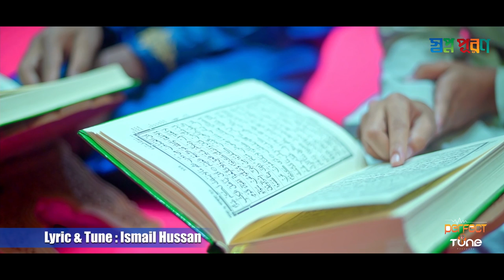এ বছরের সেরা গজল ২০২১ | Quran | কুরআন পড়ো | Bangla Islamic Song 2021 | স্বপ্নপূরণ শিল্পীগোষ্ঠী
Song : Quran Poro
Singer : Ismail Hussan
Lyric & Tune : Ismail Hussan
Audio & Video : Studi 1
Master : Mahdi Hasan
Direction : Yahya Mahmud
Management : Hojaifa Al Mahdi
level : Islamic Future

Contact On Shopnouron :
IMO & WhatsApp -

Special Thanks :
Hojaifa Al Mahdi
Mostofa Kamal Farabi
Solaiman Sadi
Arifdillah All Arefin
Zohirul Islam Shaki
Shariful Islam Adnan
Rasel Arefin
Yahya Mahmud
Shahadat imtiaj
Ashraful Islam
MD Abdullah Al-Mamun
Mamunur Rashid
HM Mahdi Hasan
Shah Jahan
Abu Yousuf
Rukonuzzaman
Abu Raihan
Selim Ahmed Shaju

কেন্দ্রীয় কার্যালয় :
৫১/৫১ এ পুরানা পল্টন (৬ তলা )  ঢাকা, বাংলাদেশ

প্রধান কার্যালয় :
রহিম মার্কেট সংলগ্ন, উত্তর সানারপাড়, সিদ্ধিরগঞ্জ, নারায়ণগঞ্জ

শাখা কার্যক্রম :
১ - উত্তরা শাখা
২ - গাজীপুর শাখা
৩ - নান্দাইল শাখা
৪ - নেত্রকোনা শাখা
৫ - চাঁদপুর শাখা
৬ - দিনাজপুর শাখা
৭ - টাঙ্গাইল শাখা

স্বপ্নপূরণ পরিবার পরিচালিত
ইসলাম ও জেনারেল শিক্ষার সমন্বয়ে বিশ্বজয়ী হাফেজ দের তত্ত্বাবধানে -
'মাদরাসাতুল ইখলাস ইন্টারন্যাশনাল' এর হিফজ ও প্রথম বর্ষে সীমিত আসনে ভর্তি চলছে ।

ভর্তি বিষয় যোগাযোগ :
হাফেজ মাওলানা মুফতি
হুজাইফা আল মাহদী

প্রতিষ্ঠাতা ও মুহতামিম :
মাদরাসাতুল ইখলাস ইন্টারন্যাশনাল

প্রতিষ্ঠাতা ও প্রধান পরিচালক
স্বপ্নপূরণ শিল্পীগোষ্ঠী

যোগাযোগ - ০১৮২১৮৮৩১৫৯,০১৬৪৩৮১৫৯৬২

বিশেষ দ্রষ্টব্য :
স্বল্প খরচে যে কোন প্রতিষ্ঠানের উন্নত মানের, প্রচারণা অডিও বিজ্ঞাপনের জন্য যোগাযোগ করুন - ০১৮২১৮৮৩১৫৯

আসসালামু আলাইকুম
প্রিয় ভিউয়ার্স উন্নত! এবং সুন্দর ভিডিও মেকিং এর জন্য স্পন্সর এবং ডোনেশন একটি গুরুত্বপূর্ণ ফ্যাক্ট । ইসলামীক নাশিদ তৈরিতে এর শুন্যতা ভীষণ । আল্লাহর রহমত, নিজেদের প্রচেষ্টা এবং আপনাদের অব্যাহত ভালোবাসায় আমাদের এগিয়ে চলা । আশাকরি আপনাদের সুযোগ থাকলে ভিডিও তৈরিতে স্পন্সর অথবা ডোনেট করে এ পথচলাকে বেগবান করবেন ইনশাআল্লাহ ।

Contact On Shopnouron :
IMO & WhatsApp

→ Instagram : I'm on Instagram as @hojaifaalmahdi. Install the app to follow my photos and videos.
I'm on Instagram as @raselarefin_official. Install the app to follow my photos and videos.

Contact On Shopnouron :
IMO & WhatsApp